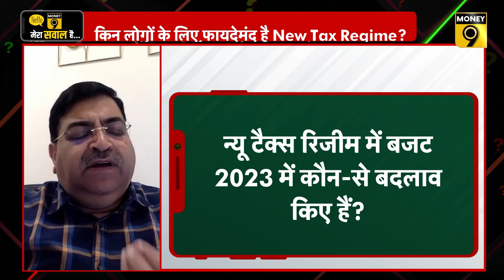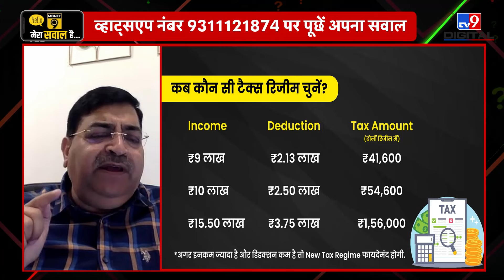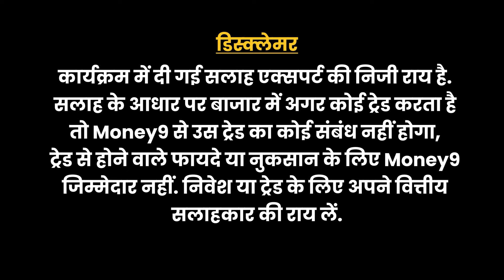क्या है टैक्स रिजीम चुनने का सही फार्मूला? New VS Old Tax Regime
कौन सी टैक्स रिजीम है आपके लिए फायदेमंद?  कब चुननी चाहिए नई टैक्स रिजीम? नई या पुरानी कौन सी टैक्स रिजीम चुनी आपने? कब दोनों रिजीम में टैक्स होता है बराबर? नई टैक्स रिजीम में क्या ले सकते हैं फ्लेक्सी बेनेफिट का फायदा? ऐसे तमाम सवालों के जानने के लिए देखें मनी मास्टर का ये वीडियो